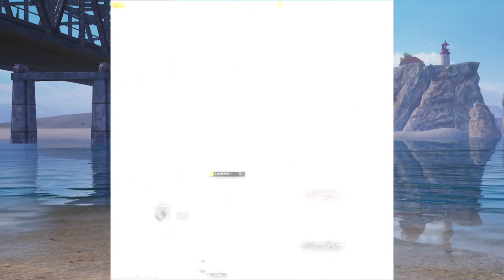鹤词解说：满级搞笑视频